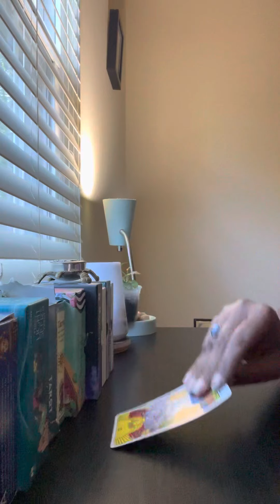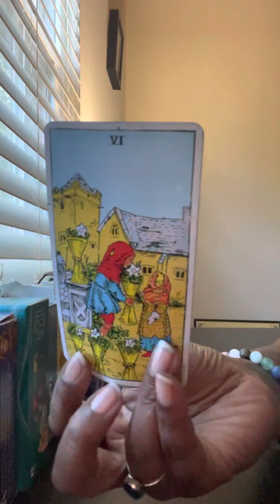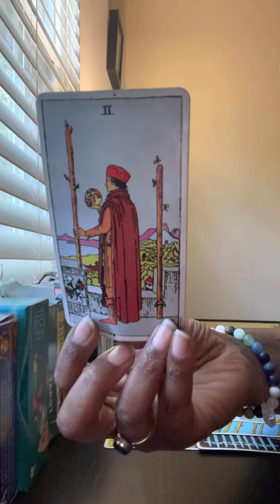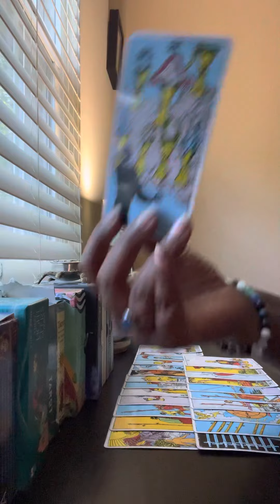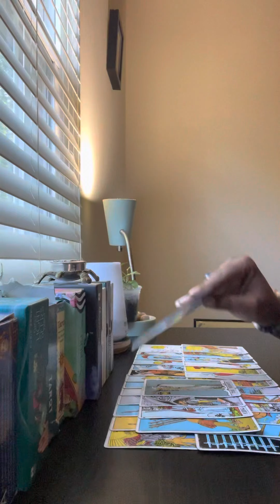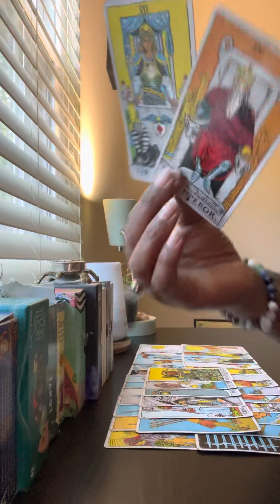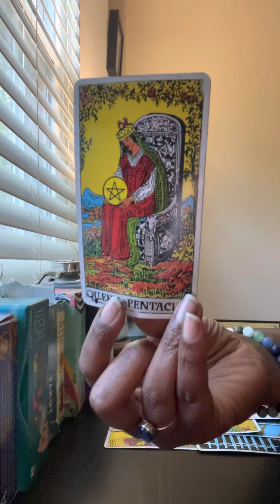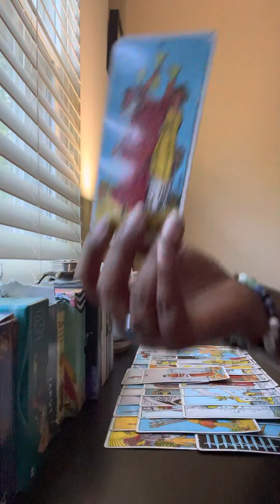Water Signs: Next 24 Hours ♋️♓️♏️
General Tarot Readings are now available!